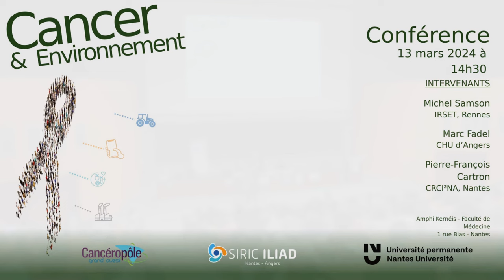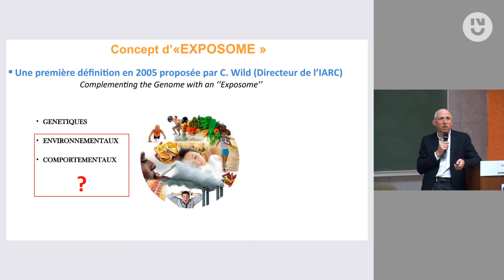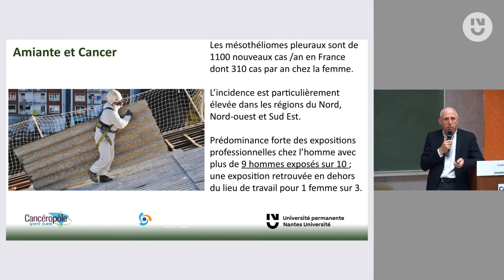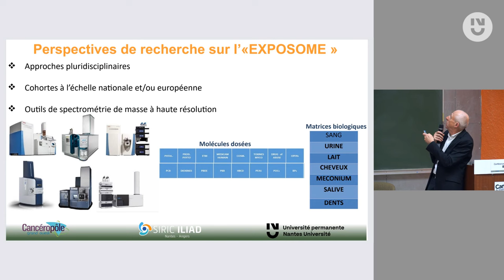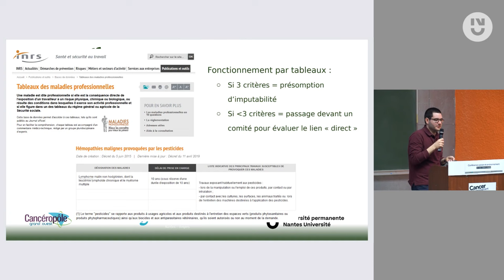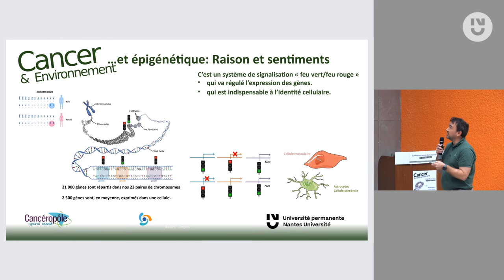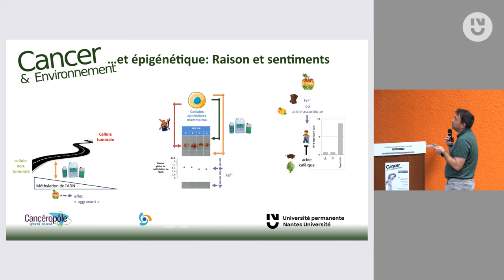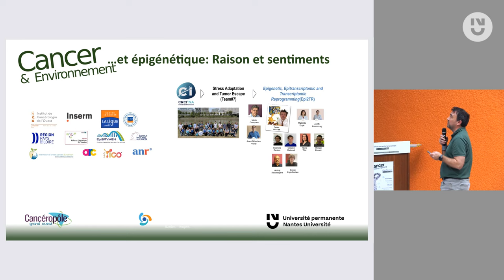Cancers et Environnement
Quels sont les liens entre l’environnement et l’apparition de certains cancers ? Les facteurs environnementaux jouent un rôle important dans les maladies chroniques, notamment les cancers. En l’état actuel des connaissances, il reste difficile d’estimer avec précision la part de l’augmentation des cancers liée aux expositions environnementales mais on estime de 5 à 10% la proportion des cancers liés à l'environnement. Véritable enjeu de santé publique, le lien entre cancer et environnement fait l'objet de nombreuses recherches pour mieux comprendre le risque cancérogène de certaines expositions et leur impact sur notre organisme.

Trois intervenants, chercheurs et médecins, tenteront de nous éclairer sur les dernières perspectives de la recherche sur le sujet :

- Michel Samson, directeur de l’Institut de recherche en santé, environnement et travail (Irset), directeur de l'infrastructure nationale de recherche France Exposome et responsable du réseau "Exposome environnemental et sociétal" du Cancéropôle Grand Ouest
- Marc Fadel, médecin spécialisé en médecine du travail, chef de clinique au CHU d’Angers et chercheur au sein de l’équipe Ester de l’IRSET
- Pierre-François Cartron, chercheur Inserm U1232 CRCI2NA, et co-responsable du réseau Niches et Epigénétique des Tumeurs du Cancéropôle Grand Ouest.

Conférence organisée dans le cadre des Rencontres du Cancéropôle Grand Ouest